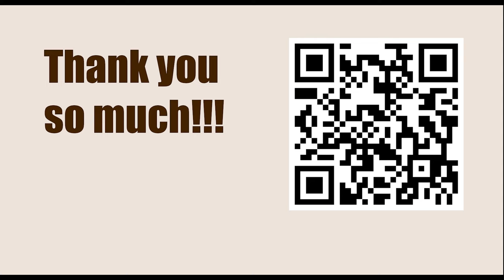World Championship 2018, London, ENG - Round: 4 || Magnus Carlsen vs Fabiano Caruana